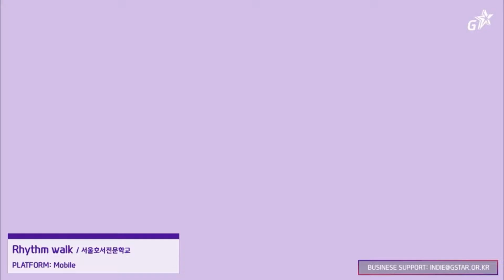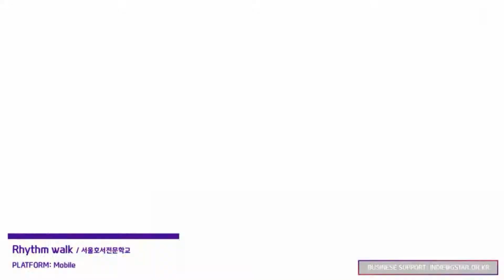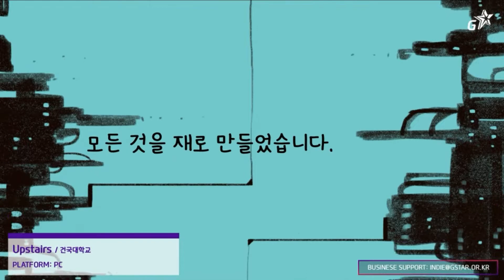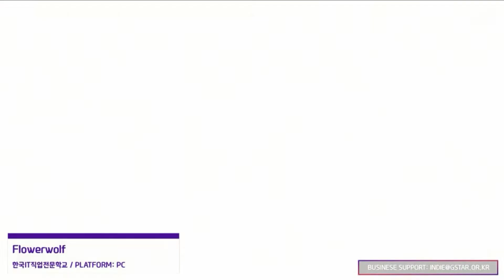[G-STAR 2020] 인디 쇼케이스 #3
G-STAR 2020 인디 쇼케이스!
다양한 인디게임들을 만나보세요!